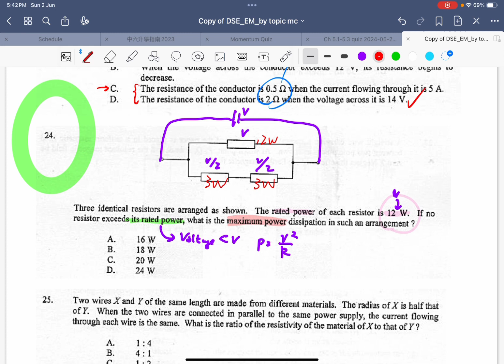dse phy 2018 mc Q24